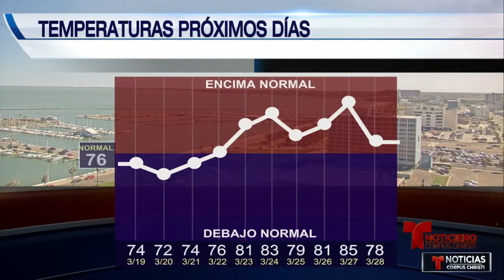el tiempo 5p 0318